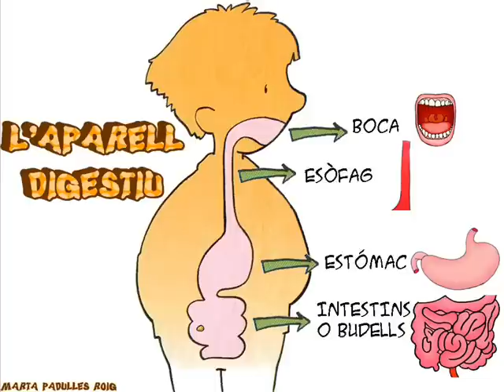l'aparell digestiu.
Per nens i nenes d'educacio infantil i cicle inicial